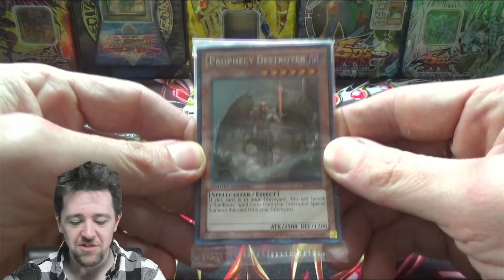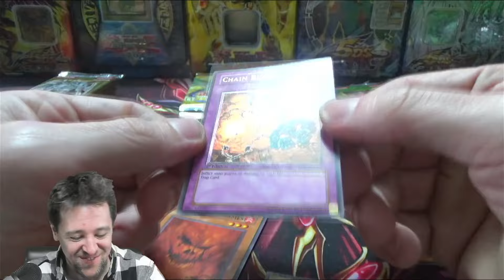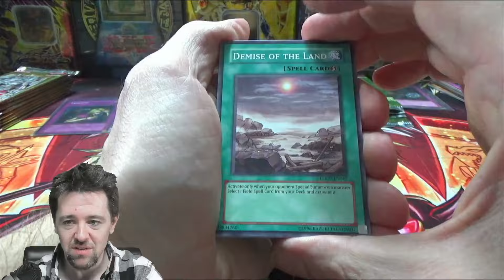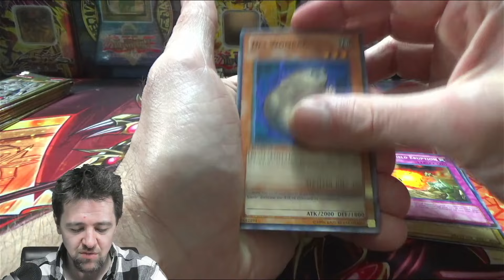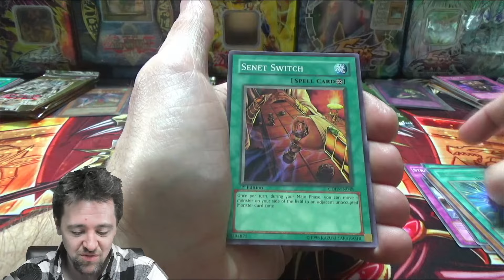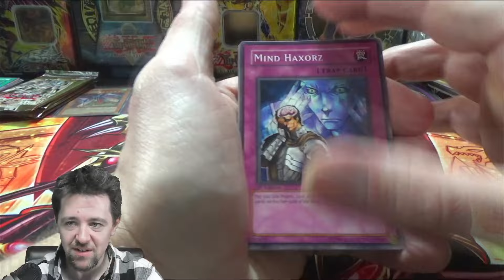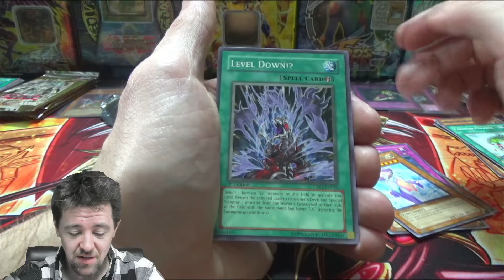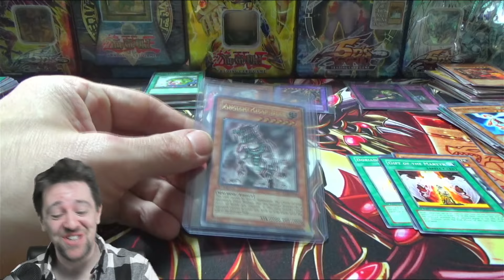CANT MISS OPENING! - These Vintage Yugioh Packs Are TOTALLY BROKEN!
These vintage yugioh packs are absolutely broken!

Jordan B.